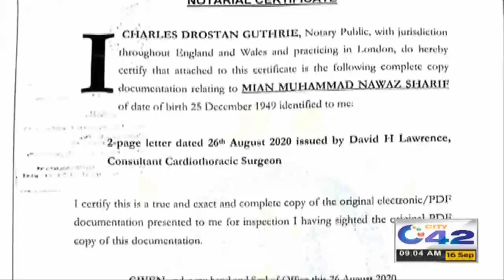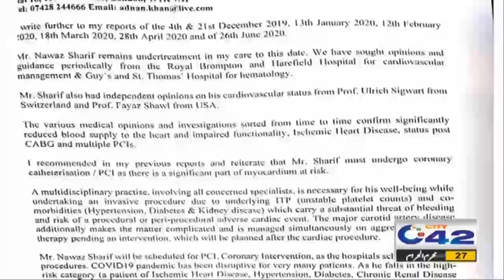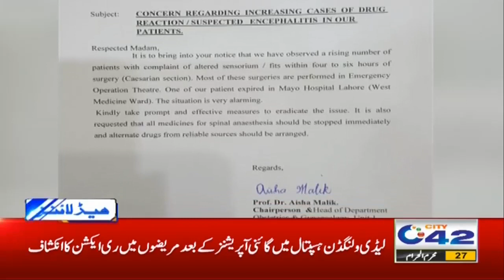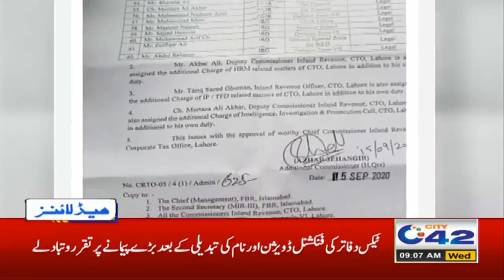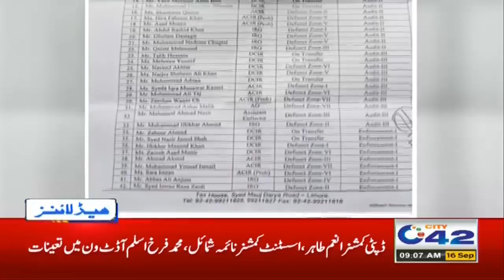9am News Headlines | 16 Sep 2020 | City 42